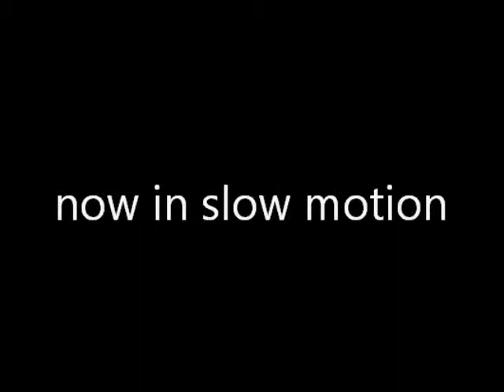rough collide of an rc model airplane / Modellflugzeug kollidiert mit einem Hindernis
This model airplane made of foam has already survived a lot of crashes. Many of them had been quite hard ;-) ### Dieses Modellflugzeug aus Schaumstoff hat schon einige harte Zusammenstöße recht gut verkraftet ;-)